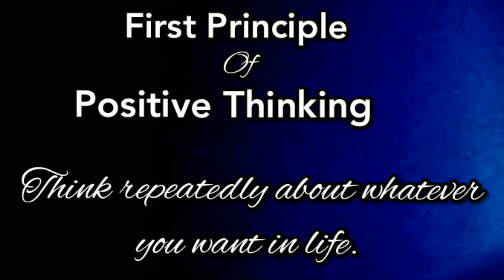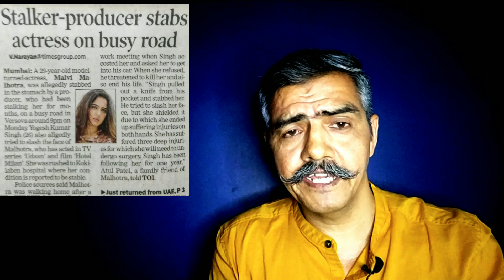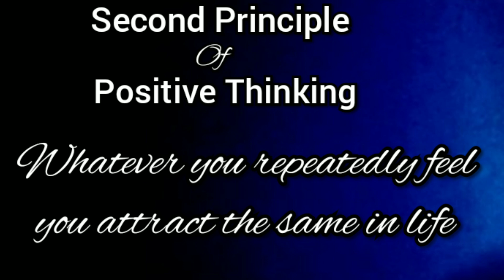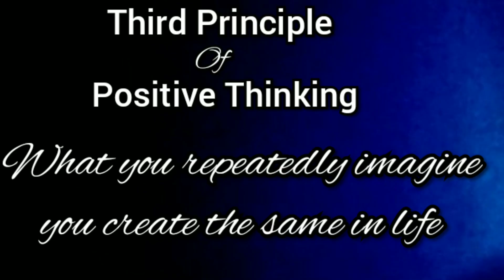The power of Positive Thinking| Three principles| सकारात्मक सोच की शक्ति| तीन सिद्धांत| MindFit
Here are the three basic principles of power of positive thinking. They are easy to understand and equally easy to adopt. Write them down and always keep them in your pocket;)
Follow these principles and see how success comes looking for you. You think of a thing and it will be yours. These principles are tested by most of the successful people. You just need to blindly follow them.